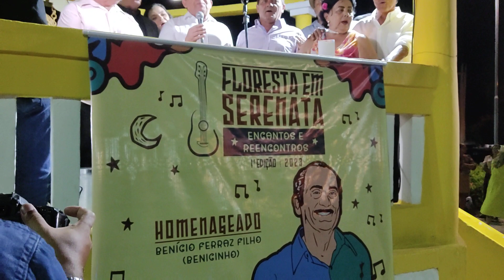Família de Benício Ferraz Filho (Benicinho) - Floresta Em Serenata